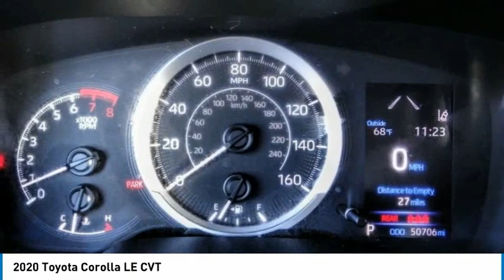2020 Toyota Corolla Marina del Rey, Los Angeles, Santa Monica, Culver City, Inglewood CA PR119071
4636 LINCOLN BLVD.

MARINA DEL REY TOYOTA: PROUDLY SERVING MARINA DEL REY, LOS ANGELES, SANTA MONICA, CULVER CITY, VENICE, AND SURROUNDING SOUTHERN CALIFORNIA LOCATIONS. THIS 2020 Toyota COROLLA IS EQUIPPED WITH A Engine: 1.8L I-4 DOHC 16-Valve -inc: Valvematic, AUTOMATIC TRANSMISSION, AND RECEIVES AN ESTIMATED 30 City/38 Hwy MPG. MARINA DEL REY, CA 90279. MARINA DEL REY, CA - LOS ANGELES, CA - SANTA MONICA, CA - CULVER CITY, CA - VENICE, CA STOCK #: PR119071 | 2020 Toyota Corolla LE CVT 2020 Toyota COROLLA LE CVT Stock #: PR119071 | VIN: 5YFEPRAEXLP119071 | 2020 Toyota Corolla LE CVT Marina Del Rey Toyota